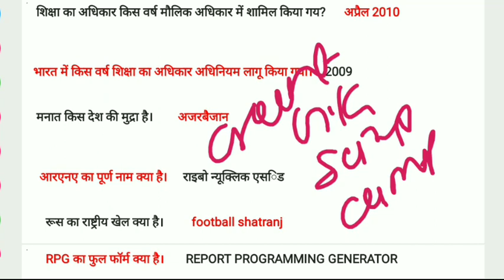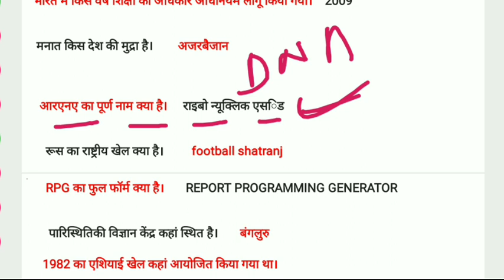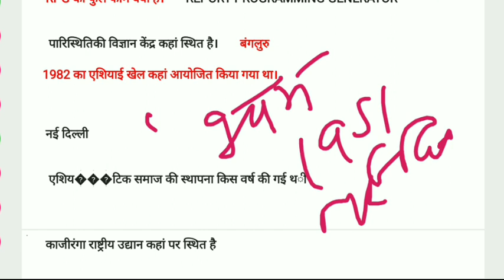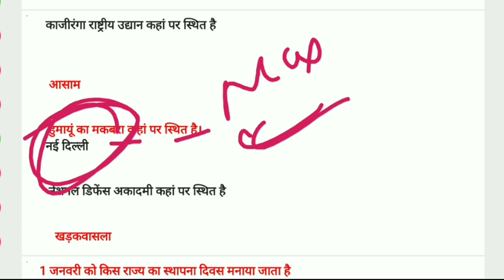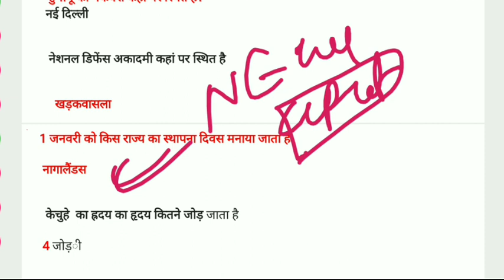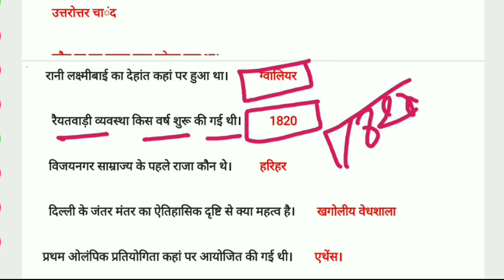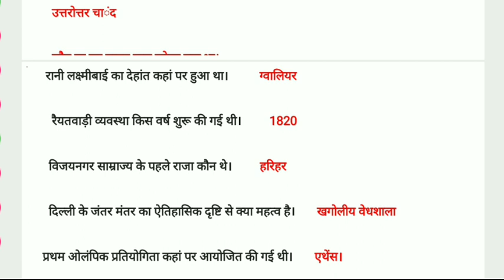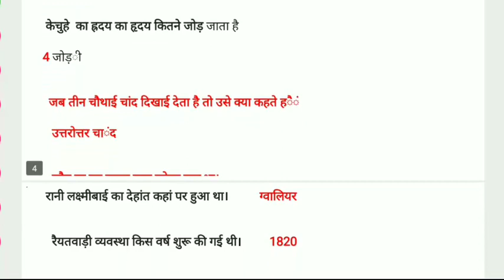16 DES 2020 2ND SHIFT MINSTRIAL AND ISOLATED CATEGORY CATEGORY EXAM ANLLISES | RRB EXAM ANLISES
👉 DON'T MISS

Unacdemy ले के आया है आपके लिए RRB NTPC CBT-SUPER LIVE TEST  17th Dec, 7PM

33000+ Students ने Enroll कर लिया है

On Students Demand ले के आ गए ह आपके लिए FULL-LENGTH TEST

अब टेस्ट भी दीजिये और Analysis भी कीजिये Unacademy के Top Educator's के साथ

1. Learn from your favorite teachers | अपने पसंदीदा शिक्षक से सीखें
2. Dedicated doubt sessions | समर्पित समाशोधन सत्र
3. One Subscription, Unlimited Access | एक सदस्यता, असीमित एक्सेस
4. Real-time interaction with Teachers | शिक्षकों के साथ वास्तविक समय पर बातचीत
5. Unlimited Test Series and PDF Notes | असीमित टेस्ट सीरीज़ और पीडीएफ नोट्स
6. Full syllabus coverage | पूर्ण पाठ्यक्रम कवरेज
7. Download the videos & watch offline | वीडियो डाउनलोड करें और ऑफ़लाइन देखें

RRB NTPC exam date 2020, RRC group D exam date 2020, Railway Group D exam date 2020, tell me exam ki taiyari kaise, NTPC Exam kab hoga, NTPC exam date latest update, NTPC Exam admit Card kab aayega,